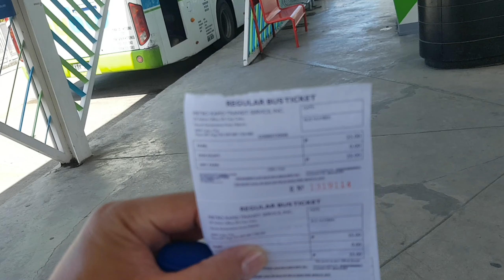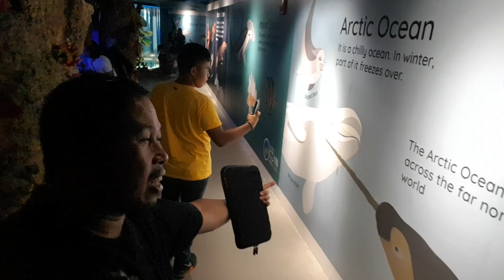Ocean Park SM Seaside